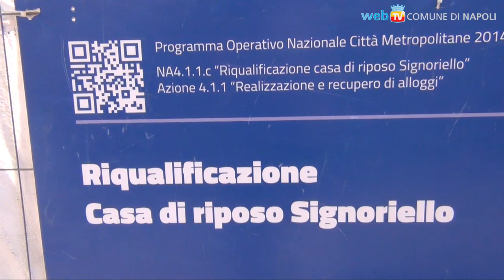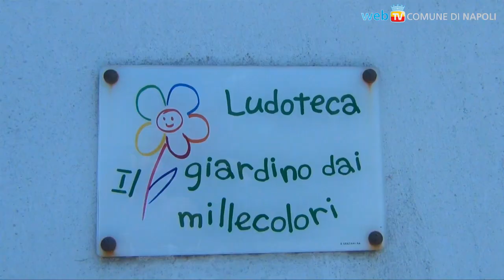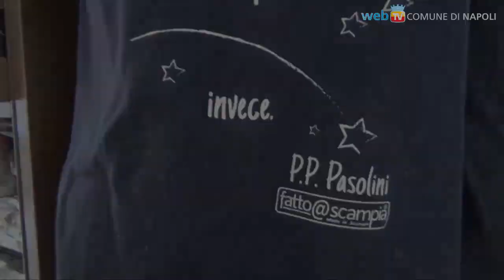Dalle persone fragili a Mons. Battaglia, il ferragosto dell'Amministrazione comunale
La Comunità alloggio “Giuseppe Signoriello” a Secondigliano, il saluto agli agenti della Polizia municipale, la Santa messa celebrata dall'arcivescovo metropolita di Napoli Domenico Battaglia, il centro Hurtado e “Il giardino dai mille colori” a Scampia, il Centro Prima accoglienza - ex Dormitorio Pubblico in Via De Blasiis: tutti gli appuntamenti della giunta comunale a ferragosto.